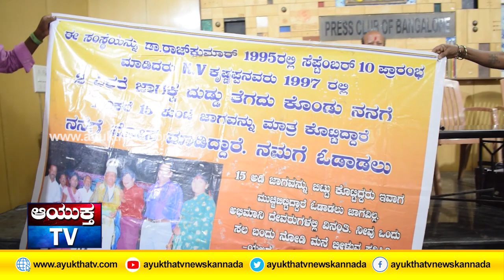Junior Rajkumar 3 press meet